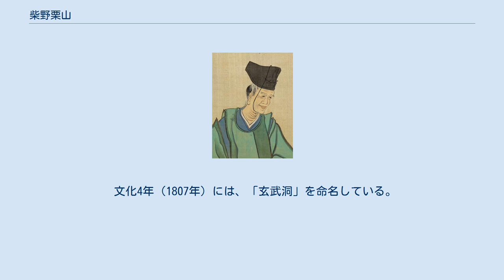柴野栗山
柴野 栗山（しばの りつざん、元文元年（1736年） - 文化4年12月1日（1807年12月29日））は、江戸時代の儒学者・文人である。
名は邦彦であり、字は彦輔である。
讃岐国（現:香川県）で生まれた。
寛政の三博士の一人として知られる。
 元文元年（1736年）に讃岐国三木郡牟礼村（現:香川県高松市牟礼町牟礼）で誕生する。
父親の名は、柴野軌逵であり、母親の名は柴野於澤である。
寛延元年（1748年）に高松藩の儒学者後藤芝山の元へ通い、儒学を習った。
宝暦3年（1753年）に中村文輔と共に、江戸に赴き湯島聖堂で学問を学んだ。
 湯島聖堂の学習を終えた柴野は、明和2年（1765年）に高橋図南から国学を中心に学問を学び、明和4年（1767年）に徳島藩に儒学者として仕えるようになった。
明和5年（1768年）には徳島藩主・蜂須賀重喜と共に江戸に再度赴く事となる。
 江戸に着いた後、安永5年（1776年）に徳島藩当主の侍読に就任する。
天明7年（1787年）には、江戸幕府老中松平定信から呼び出され、幕府に仕えるように勧められた。
以後幕府に仕え、寛政の改革に伴う寛政異学の禁を指導するなどの評価が高まり、寛政2年（1790年）に湯島聖堂の最高責任者となった。
 文化元年（1804年）に白内障から回復したことに対して、蘇軾が王彦若に贈った詩を書いて三井惟親（三井光慶）に贈った。
 文化4年（1807年）には、「玄武洞」を命名している。
同年、12月1日に死去した。